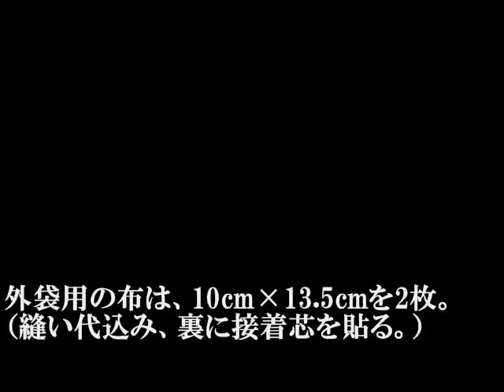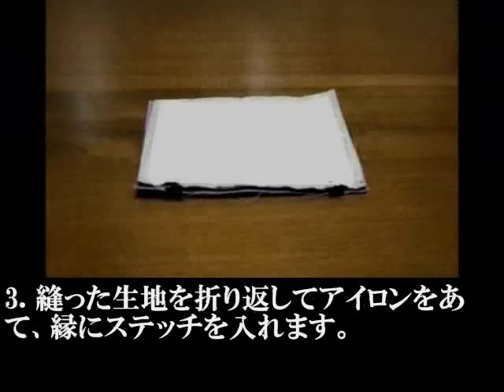星柄のファスナーポーチ：作り方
星柄の生地でファスナー付きポーチを作成。表地が黒なので、裏地はパープルでアクセントをプラス。出来上がりの大きさは、約8cm×11cmです。

■材料

外袋用の布は、10cm×13.5cmを2枚。（縫い代込み、裏に接着芯を貼る。）

内袋用も、10cm×13.5cmを2枚。（縫い代込み。）

ファスナーは、10cmのものが1本です。

ファスナーは、両端のテープ部分を折り、縫い止めておきます。

■ファスナーをつける

1. 外布とファスナーを中表で縫い合わせます。

2. その後、内布を中表で重ね、縫い合わせます。

3. 縫った生地を折り返してアイロンをあて、縁にステッチを入れます。

4. ファスナーのもう片側も、同様に仕立てます。

■ポーチに仕立てる

1. 外布と内布、それぞれを中表に重ね、縁を一周縫います。（※返し口部分、5cmほどは縫わずにあけておく。）

2. 角の部分をカットして、縫い代を割ります。

3. 返し口から表に返し、口をとじれば完成です。